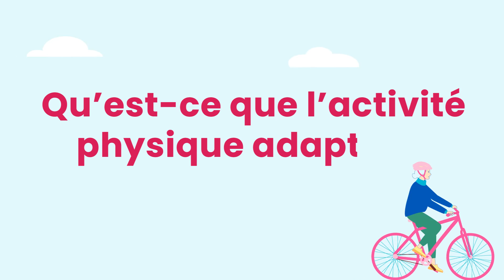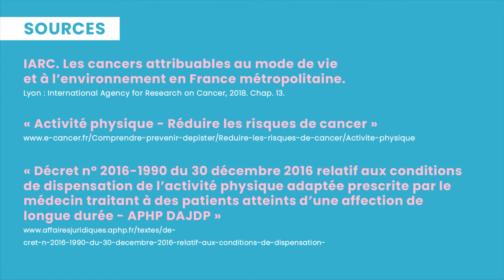Cancer et activité physique -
Une activité physique adaptée est primordiale à tous les stades de la prise en charge. L'activité est d'ailleurs un facteur clé pour améliorer la qualité de vie et pour diminuer le risque de maladies chroniques. Elle peut être variée et s'intégrer dans son quotidien...

Pour en savoir plus sur les activités physiques possibles pendant et après un cancer, consultez le site Mon-Cancer.com